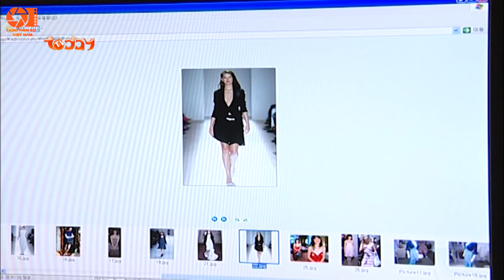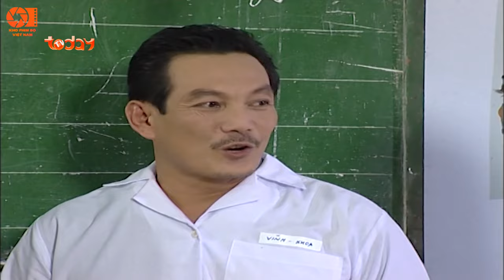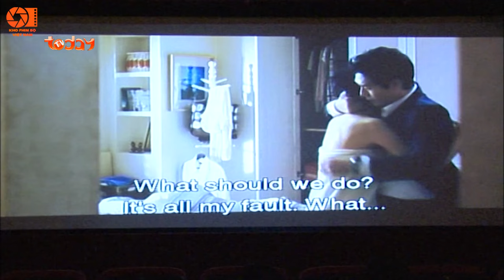Dòng Đời Nghiệt Ngã - Tập 27 | Phim Tình Cảm Việt Nam Hay Nhất | Phim Bộ Truyền Hình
Nội dung: xoay quanh cuộc đời của Vy, cô bé mồ côi mẹ ngay từ khi mới sinh ra. Được một gia đình nhận nuôi nhưng vì phải sống trong sự ngược đãi của cha nuôi, Vy quyết tâm lên thành phố để đi tìm cha ruột của mình – người đã sớm bỏ rơi cô. Tại đây, cô được nhận vào làm tại một quán phở và được tạo điều kiện để theo học cấp 3; cũng sau khi cha mẹ nuôi của Vy chuyển lên thành phố, cô dần biết về thân thế cũng như danh tính người cha ruột của mình..
NỘI DUNG CỰC HAY - KHÔNG NÊN BỎ LỠ:
Powered by: MEDIA